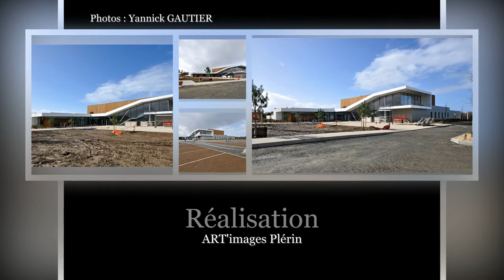Diaporama de la construction de l'espace Roger-Ollivier (2016/2017)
Photos Yannick Gautier - Montage Claude Crétual d'Art'images.